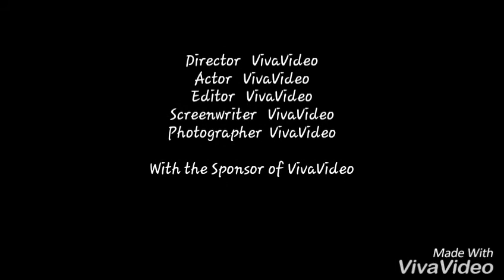Alicia Alfaro-el peor dia de tu vida